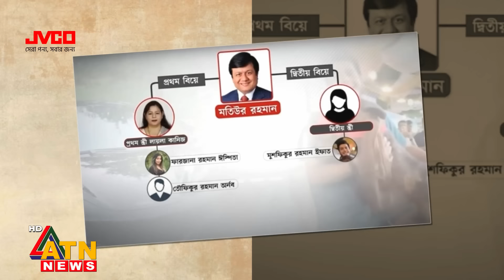এবার মতিউরের সম্পদ যাচ্ছে সরকারের নিয়ন্ত্রণে! | Matiur Rahman | NBR | Corruption | Wealth Seizure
এবার মতিউরের সম্পদ যাচ্ছে সরকারের নিয়ন্ত্রণে! | Matiur Rahman | NBR | Corruption | Wealth Seizure | Wealth Crock Order | Government | Dudok | ATN News